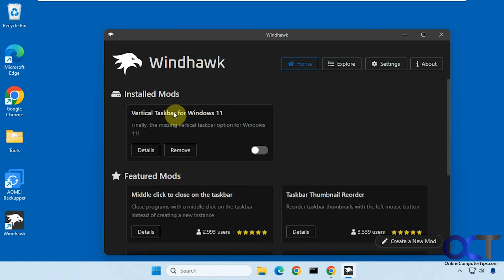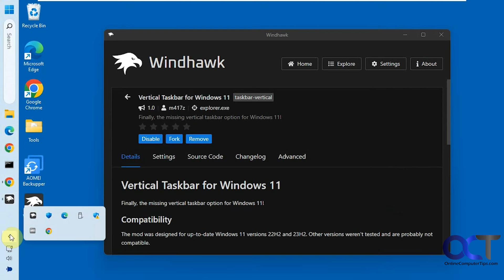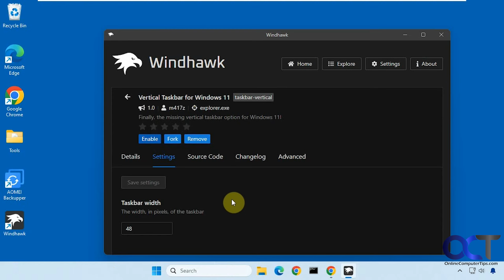Show the Windows 11 Taskbar Vertically on the Side of Your Monitor & Increase its Width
If you miss being able to move your taskbar to the side of the screen like you could in Windows 10, don't worry because now there is an easy and free way to move your Windows 11 taskbar so its vertical on the side of your monitor. All you need to do is install the free Windhawk app and then search for Vertical Taskbar for Windows 11 and install the mod. Then you can enable and disable the vertical taskbar as needed. There is also a setting that will allow you to resize the width of the taskbar.

Here is a link to the Windhawk program.